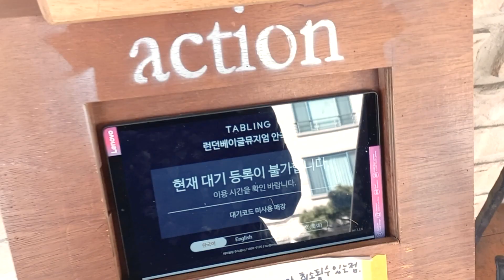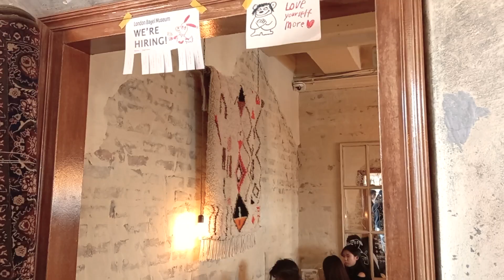【Seoul #10】3時間待った！それでも食べたい♡ロンドンベーグルミュージアム｜北村韓屋村｜三清洞スジェビ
ロンドンベーグルミュージアムに行きました！安国駅から道順案内つき♡予約(ウェイティングパネル)は7:30からできるようです☆日によるかもですが！　3時間待っても絶対食べたいベーグルでした！ピーカンナッツとクリームチーズのディップおすすめです😊待ち時間はonionでカフェtime＆ベーグル後は北村韓屋村から韓国のすいとん(수제비／スジェビ)を食べに行きました！どちらもおいしかったですが、ロンドンベーグルミュージアムの人気には驚きました！平日かなり早めの行動がよいですね😲

●ロンドンベーグルミュージアム／LONDON BAGEL MUSEUM

●삼청동수제비／三清洞(サムチョンドン)スジェビ

☟目次
0:00 op
0:26 始まり
0:39 ロンドンベーグルまで道順
2:30 3時間待ちはonionで
2:59 いざ入店！
3:57 北村韓屋村
4:16 三清洞スジェビ
4:39 地下鉄あるある
4:59 ベーグル家で食べちゃった
7:08 次回予告

☟ToCchiのSNS
【Instagram】@tooocchiii